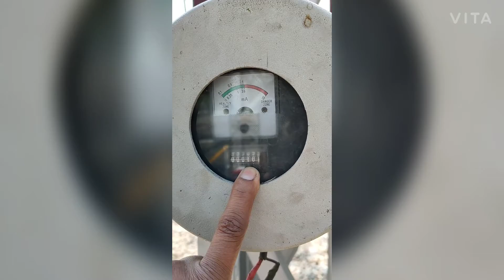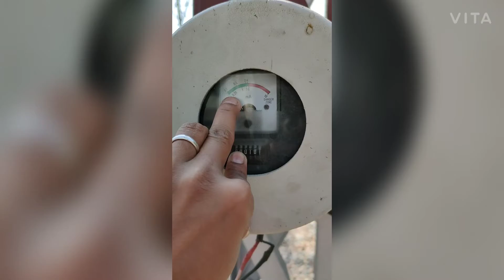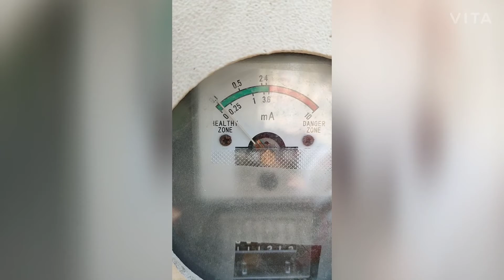HOW TO REPAIR 220KV LIGHTING ARRESTOR 🌧️⛈️⛈️🌧️🛠️⚒️✅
Lighting Arrestor is a device which ground the heavy current and protect rest of equipments.
This video is for when 220kv Lighting Arrestor deflection needle shows zero.

Lighting Arrestor Repair

Thanks 🙏